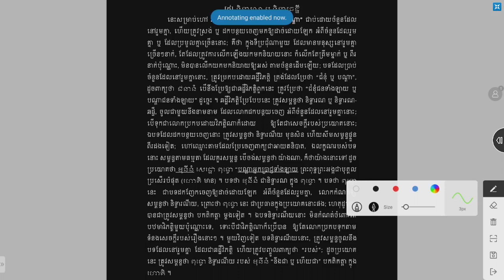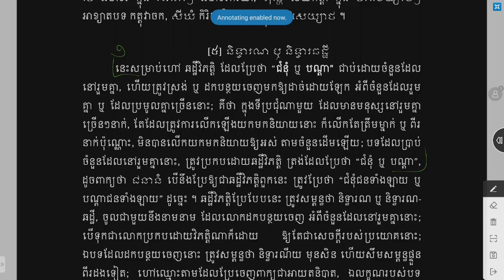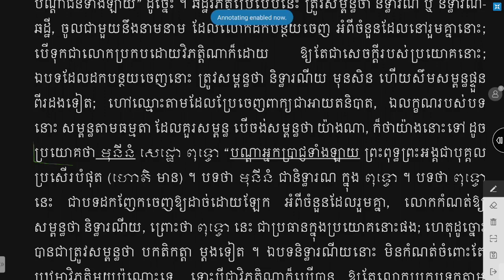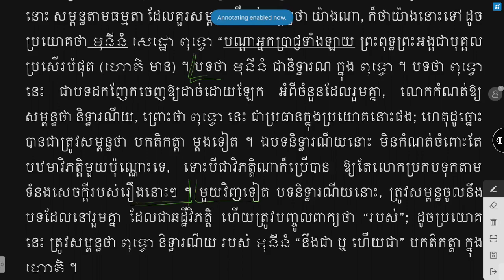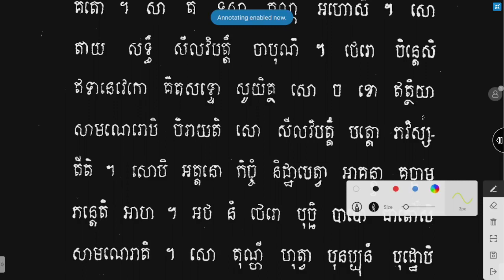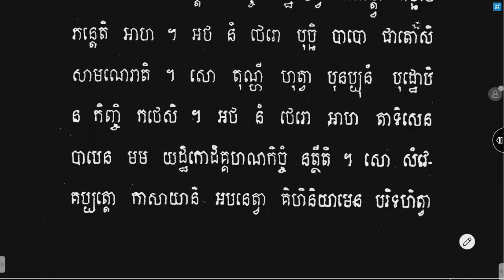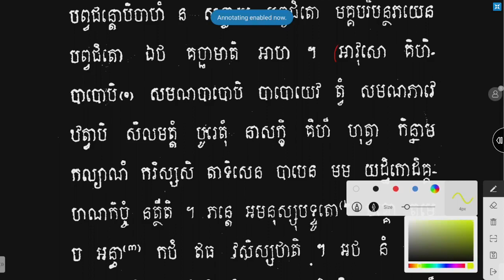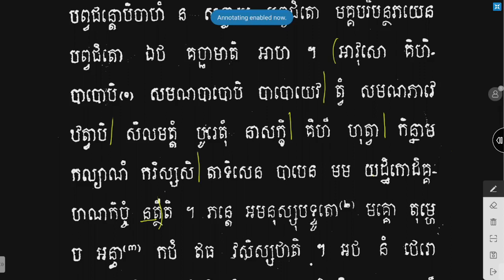21 សម្ពន្ធមាលា និងប្រែធម្មបទ | បង្រៀនដោយព្រះថេរ សុចិណ្ណ (ញឹប យ័ន្ត)